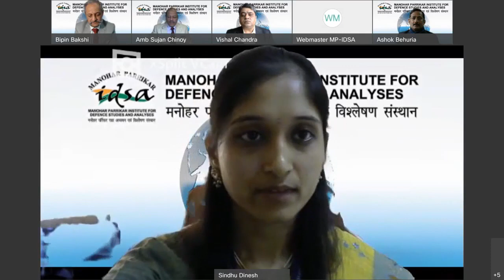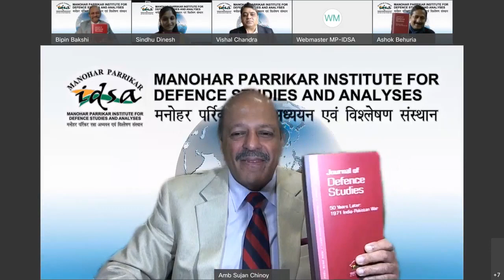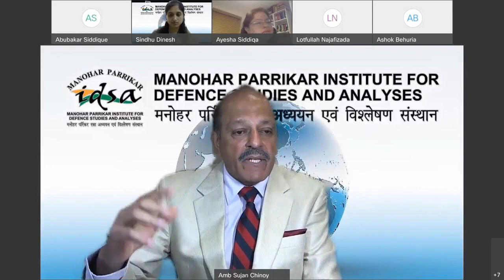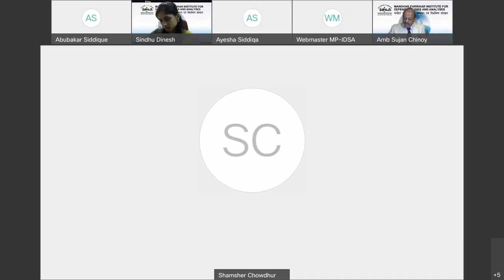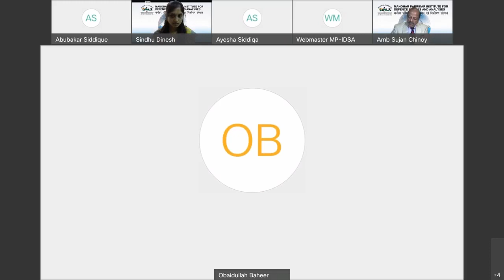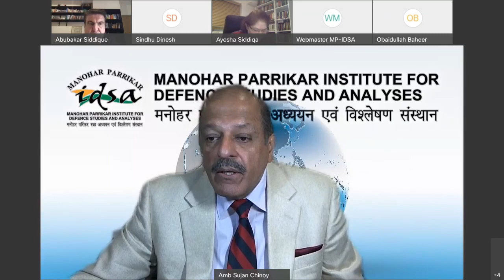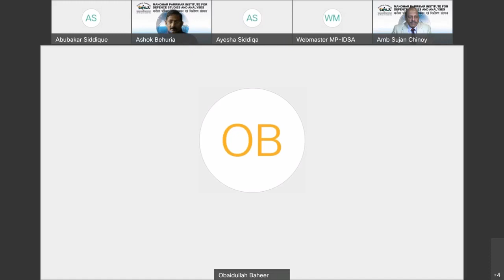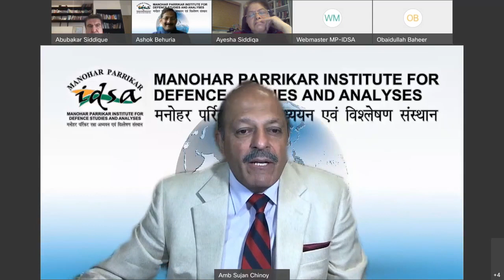13th MP-IDSA South Asia Conference: Return of Taliban in Afghanistan | Inaugural & First Session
Day One: 16 December 2021

INAUGURAL SESSION: 10:00 AM – 10:30 AM (IST)

 Welcome Remarks

Ambassador Sujan R. Chinoy, Director General, MP-IDSA

Release of Special Issue of MP-IDSA Journal of Defence Studies on
“50 Years Later: 1971 India–Pakistan War”

SESSION ONE: 10:30 AM – 12.30 PM (IST)

Return of Taliban: A Critical Analysis
Chair: Amb Sujan R. Chinoy, Director General, MP-IDSA
Speakers: 15 minutes each
 Return of Taliban and What It Means for Afghanistan and the Region
Mr Lotfullah Najafizada
Director, TOLO News
 The Taliban’s Immediate Future
Mr Abubakar Siddique
Editor, RFE/RL Prague
 Afghanistan Heads Towards Uncertainty
Amb Shamsher M. Chowdhury
Former Foreign Secretary, Bangladesh
 Extreme Prognosis for an Extreme Region
Dr Ayesha Siddiqa
Research Associate, SOAS, University of London
 Working With or Around the Taliban
Mr Obaidullah Baheer
Lecturer, American University of Afghanistan, Kabul
Q&A Session